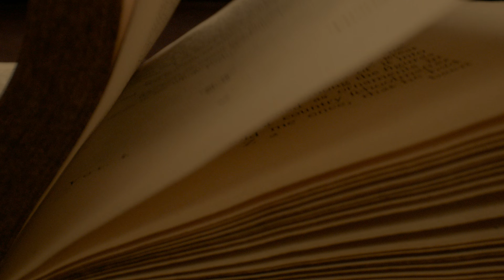Jak zostać bossem mafii (Sezon 1) | Zwiastun po polsku | Netflix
Od Cosa Nostry po Kartel z Medellín — ten serial o prawdziwych zbrodniach pokazuje metody działania słynnych gangsterów i prezentuje historię 6 groźnych kryminalistów.

W tym satyrycznym serialu z dużą dawką czarnego humoru narrator Peter Dinklage opowie o tym, jak krok po kroku do władzy dochodzili najsłynniejsi bossowie mafii — od Ala Capone po Pabla Escobara — oraz pokaże ich bezpardonowe taktyki.

Jak zostać bossem mafii
Zwiastun po polsku (Sezon 1)
Netflix

Dokumentalne, Seriale dokumentalne, Seriale amerykańskie, Mroczny, TV
Peter Dinklage

A14 Niezalecane dla widzów poniżej 14. roku życiaviolence, illegal drugs, inappropriate language